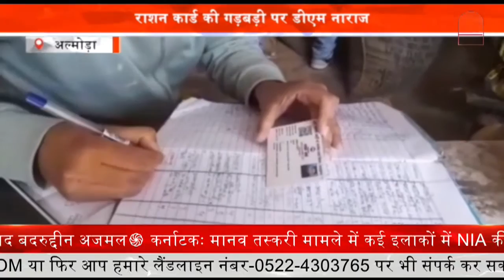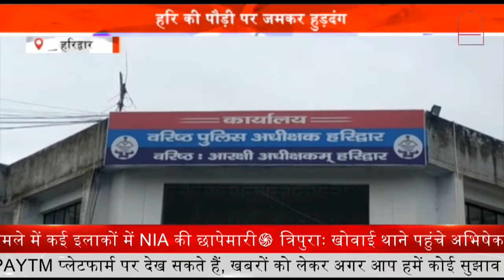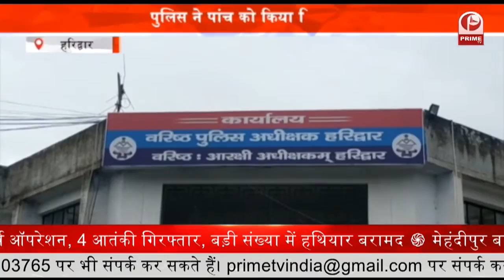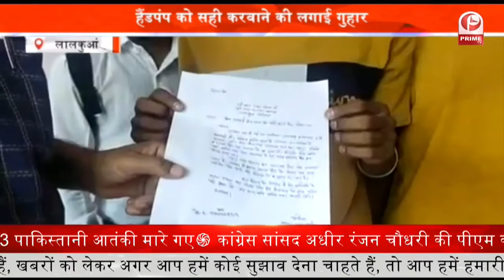Uttarakhand News : राशन कार्ड की गड़बड़ी पर डीएम नाराज || Prime Tv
राशन कार्ड की गड़बड़ी को लेकर जिलाधिकारी वंदना सिंह ने नाराजगी जाहिर की है. उन्होने बताया कि, राशन कार्ड को लेकर काफी शिकायतें मिल रही हैं. इस विषय में पंद्रह दिन का अभियान पूरे राज्य में चलाया जा रहा है. राशन कार्ड की सूची को ग्राम प्रधानों के माध्यम से देखा जायेगा.